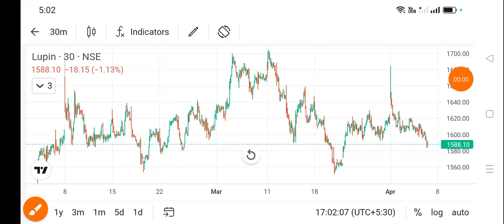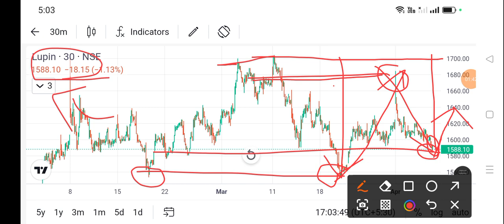lupin share news today l lupin share price today I lupin share latest news today